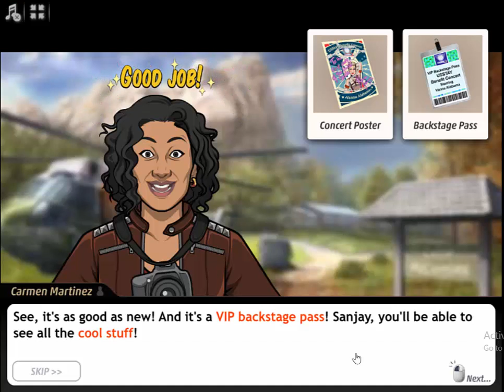Criminal Case Save The World Case 53 Edge of Darkness Examine Faded Badge